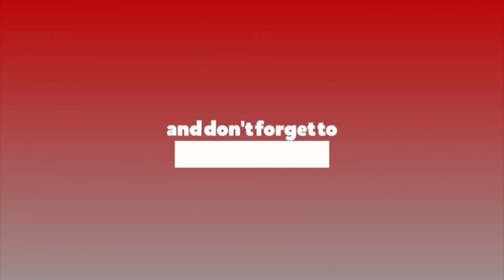निर्वाचन आयोगले शंका पैदा गर्ने काम नगरोस् : नारायणकाजी श्रेष्ठ